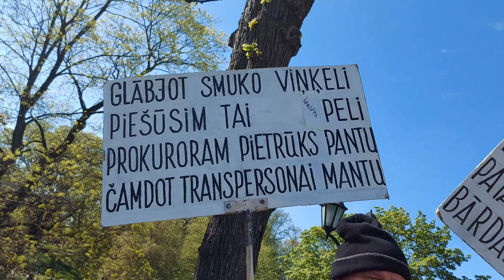Why Latvia’s Restoration Day is worth celebrating (and learning from)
Latvia Restoration Day, celebrated on May 4th, holds great significance for the Latvian people. It commemorates the restoration of Latvia's independence in 1990 after decades of Soviet occupation. This day symbolizes the resilience and determination of the Latvian nation to reclaim their sovereignty and preserve their cultural identity. It serves as a reminder of the sacrifices made by those who fought for freedom and the values of democracy. Latvia Restoration Day also represents a time for reflection on the country's progress since regaining independence, as well as an opportunity to celebrate its achievements and look forward to a bright and prosperous future.

Iftar Party In Riga
Mosque in Riga
Ramzan in Latvia
life in Latvia
Biryani in Latvia
Namaz in Riga

Also,

Monthly expenses in Riga
Latvian expenses
Living cost in Riga
expenses in Riga

Visa Do's and Donts

bus transport in Riga
public transport costs in Riga
e talons
bus card in Riga
student discounts on transport in Latvia

latvian from india
latvian visa from pakistan

visa denial reasons
visa rejection
visa reject